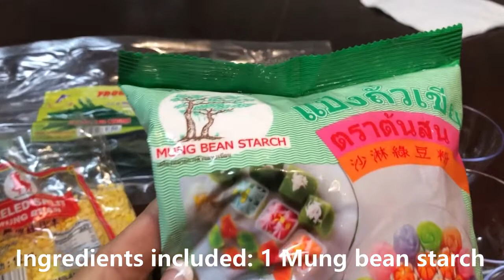Chia sẻ bánh nậm ngọt trong chén/Pandan mung bean cup cakes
Ingredients: 1 bag of mung bean starch, 1 bag of half split mung bean, 1 can coconut milk, pandan leaves or pandan extract.  Inner stuffing: 1/2 bag of half split mung bean, 1/2 cup of sugar, 1/2 cup coconut milk.  Outer layer: 1/2 cup mung bean starch, 4 cup pandan juice, 1/2 of sugar.